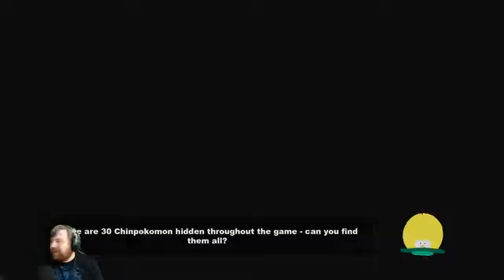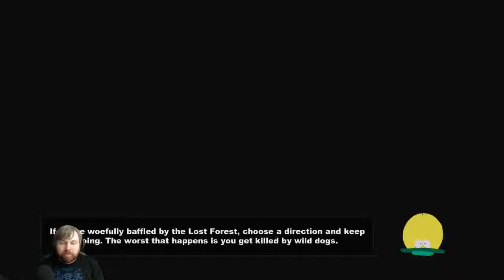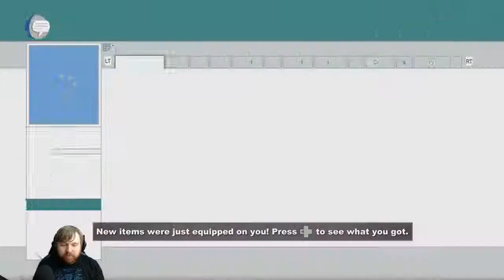South Park: Stick of Truth from 2015/05/07 Live Stream Part 9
The fight between Elves and Humans comes to head in this episode (sorry Butters, I didn't want to beat you up) and the next plot twist is revealed.